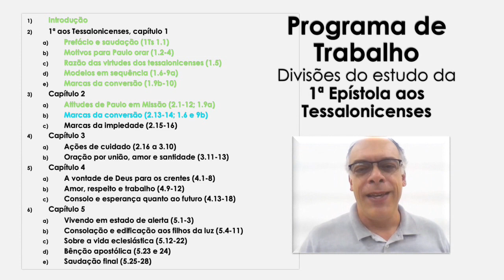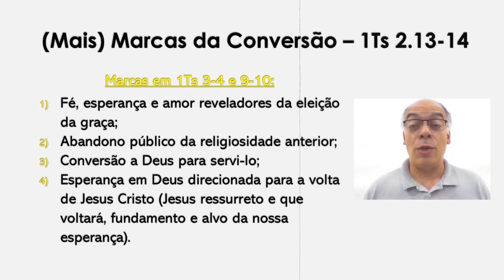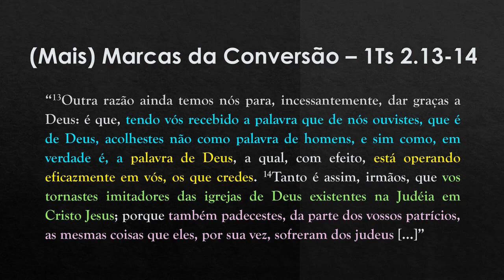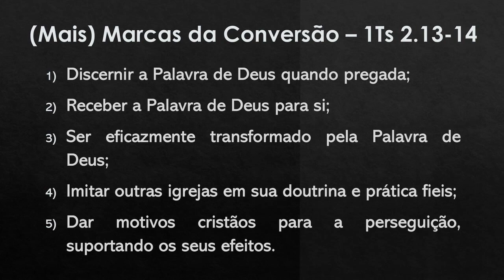Estudos com a Bíblia aberta - 1Ts 2.13-14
Mais marcas da conversão são mencionadas pelo apóstolo Paulo no corpo da sua carta. Veja quais são e busque a Deus por manifestá-las plenamente para a glória do nome d'Ele.